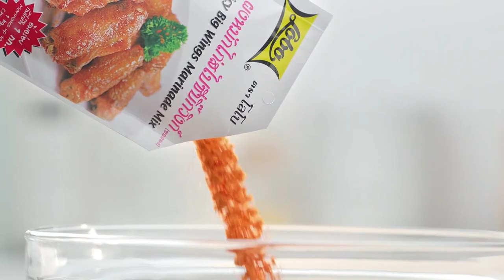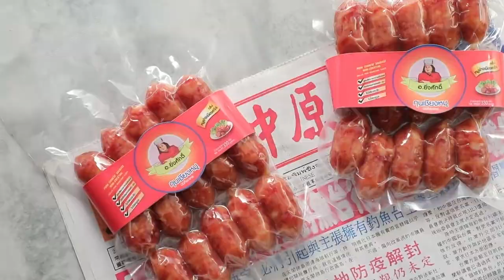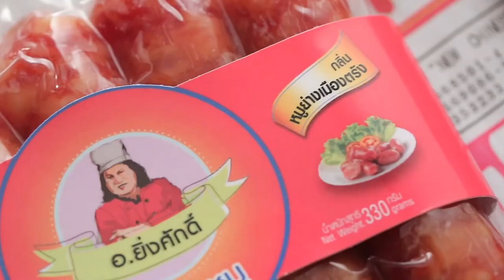กินได้ก็กิน (ทำกินเอง) ไส้อ่อนทอดกระเทียม / ไส้อ่อนอบบะหมี่หม้อดิน l EP.207 [2/3]